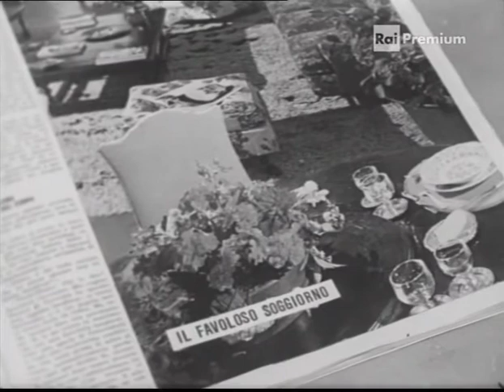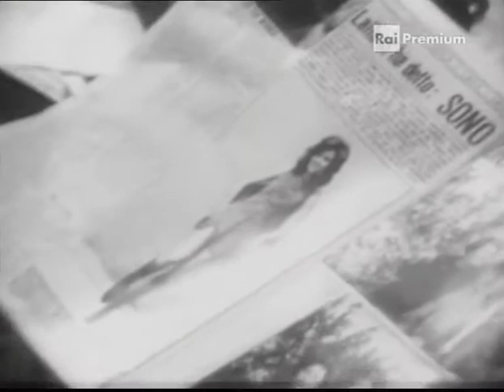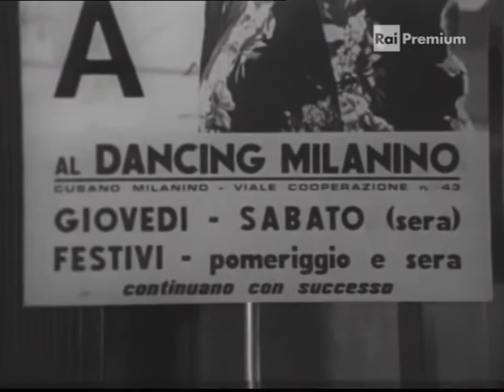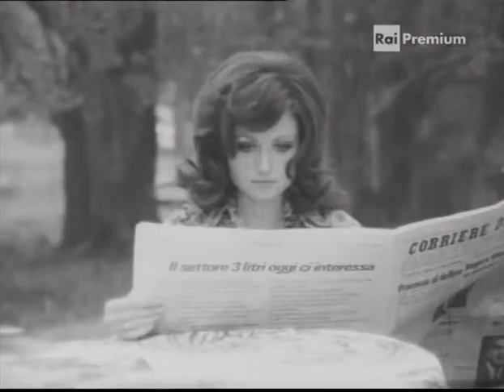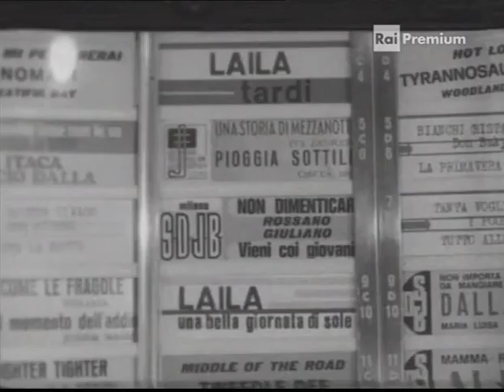Il bivio puntata 1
Originale televisivo del 1972 in due puntate, dedicato al tema del successo commerciale nel campo della musica leggera. Nel ruolo della protagonista una giovane Gigliola Cinquetti.